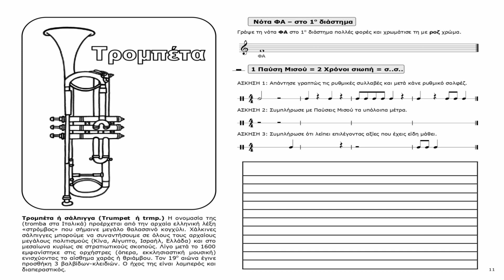6.ΤΡΟΜΠΕΤΑ(Trumpet ή trmp) - ΟΡΧΗΣΤΡΑ: Αναγνωρίζω τα όργανα της συμφωνικής Ορχήστρας - Λένκα Πέσκου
ΠΡΟΤΑΣΗ ΓΙΑ ΤΙΣ Ε'-ΣΤ' ΤΑΞΕΙΣ ΔΗΜΟΤΙΚΩΝ ΣΧΟΛΕΙΩΝ από την Λένκα Πέσκου και το Official YouTube Channel Lenka Peskou
ΟΡΧΗΣΤΡΑ: Αναγνωρίζω τα όργανα της συμφωνικής Ορχήστρας - Λένκα Πέσκου, Εκδόσεις Cambia
1 ΜΑΘΗΜΑ: 1 ΟΡΓΑΝΟ +1 ΝΟΤΑ + 1 ΡΥΘΜΙΚΗ ΑΞΙΑ
Αφήγηση: Κεχαγιάς Φώτης, μουσικός του 3ου Δημοτικού Σχολείου Επανομής.
Στο βιβλίο αυτό παρουσιάζονται 17 βασικά όργανα της συμφωνικής ορχήστρας:

ΞΥΛΙΝΑ ΠΝΕΥΣΤΑ: (ΝΟΤΕΣ ΣΤΙΣ ΓΡΑΜΜΕΣ)
1.ΦΛΑΟΥΤΟ(Flauto ή fl) - ΝΟΤΑ ΜΙ - ΤΕΤΑΡΤΟ(ΤΑ)
2.ΟΜΠΟΕ(Oboe ή ob) - ΝΟΤΑ ΣΟΛ - ΠΑΥΣΗ ΤΕΤΑΡΤΟΥ
3.ΚΛΑΡΙΝΕΤΟ(Clarinetto ή cl) - ΝΟΤΑ ΣΙ - ΟΓΔΟΟ(ΤΙ)
4.ΦΑΓΚΟΤΟ(Fagotto ή fg) - NOTA ΡΕ - ΠΑΥΣΗ ΟΓΔΟΟΥ(ΕΣ)
5.ΣΑΞΟΦΩΝΟ(Sassoffono ή sax) - ΝΟΤΑ ΦΑ - ΜΙΣΟ(ΤΑ-Α)

ΧΑΛΚΙΝΑ ΠΝΕΥΣΤΑ: (ΝΟΤΕΣ ΣΤΑ ΔΙΑΣΤΗΜΑΤΑ)
6.ΤΡΟΜΠΕΤΑ(Trumpet ή trmp) - ΝΟΤΑ ΦΑ - ΠΑΥΣΗ ΜΙΣΟΥ
7.ΚΟΡΝΟ(Corno ή cor) - ΝΟΤΑ ΛΑ - ΠΑΡΕΣΤΙΓΜΕΝΟ ΜΙΣΟ(ΤΑ-Α-Α)
8.ΤΡΟΜΠΟΝΙ(Trombone ή trmb) - ΝΟΤΑ ΝΤΟ - ΠΑΥΣΗ ΠΑΡΕΣΤΙΓΜΕΝΟΥ ΜΙΣΟΥ
9.ΤΟΥΜΠΑ(Tuba) - ΝΟΤΑ ΜΙ - ΟΛΟΚΛΗΡΟ(ΤΑ-Α-Α-Α)

ΕΓΧΟΡΔΑ: (3 ΝΟΤΕΣ ΠΑΝΩ ΑΠΟ ΤΟ ΠΕΝΤΑΓΡΑΜΜΟ)
10.ΟΙΚΟΓΕΝΕΙΑ ΕΓΧΟΡΔΩΝ: Βιολί(Violin), Βιόλα(Viola), Βιολοντσέλο(Violoncelo), Κοντραμπάσο(Contrabasso) - ΝΟΤΑ ΣΟΛ - ΠΑΥΣΗ ΟΛΟΚΛΗΡΟΥ
11.ΑΡΠΑ(Arpa) - ΝΟΤΑ ΛΑ - ΤΡΙΗΧΟ(ΤΡΙΟΛΕ)
12.ΚΙΘΑΡΑ(Guitar) - ΝΟΤΑ ΣΙ - ΔΕΚΑΤΑΕΚΤΑ(ΤΙΡΙΤΙΡΙ)

ΠΛΗΚΤΡΟΦΟΡΑ: (2 ΝΟΤΕΣ ΚΑΤΩ ΑΠΟ ΤΟ ΠΕΝΤΑΓΡΑΜΜΟ)
13.ΠΙΑΝΟ(Piano) - ΝΟΤΑ ΡΕ - ΕΠΑΝΑΛΗΨΗ ΣΤΙΣ ΡΥΘΜΙΚΕΣ ΑΞΙΕΣ
14.ΕΚΚΛΗΣΙΑΣΤΙΚΟ ΟΡΓΑΝΟ(Pipe Whistle) - ΝΟΤΑ ΝΤΟ - ΕΠΑΝΑΛΗΨΗ ΣΤΙΣ ΡΥΘΜΙΚΕΣ ΑΞΙΕΣ

ΚΡΟΥΣΤΑ: (1 ΝΟΤΑ ΚΑΤΩ ΑΠΟ ΤΟ ΠΕΝΤΑΓΡΑΜΜΟ)
15.ΤΥΜΠΑΝΟ(Timpano ή timp) - ΝΟΤΑ ΣΙ - ΕΠΑΝΑΛΗΨΗ ΣΤΙΣ ΡΥΘΜΙΚΕΣ ΑΞΙΕΣ
16.ΒΙΜΠΡΑΦΩΝΟ(Vibraphone ή vibr) - ΕΠΑΝΑΛΗΨΗ ΝΟΤΕΣ ΣΤΙΣ ΓΡΑΜΜΕΣ ΚΑΙ ΣΤΑ ΔΙΑΣΤΗΜΑΤΑ - ΕΠΑΝΑΛΗΨΗ ΣΤΙΣ ΡΥΘΜΙΚΕΣ ΑΞΙΕΣ
17.ΓΚΟΝΓΚ(Gong) - ΕΠΑΝΑΛΗΨΗ ΟΛΕΣ ΤΙΣ ΝΟΤΕΣ ΠΟΥ ΜΑΘΑΜΕ ΚΑΙ ΡΥΘΜΙΚΕΣ ΑΞΙΕΣ

ΤΕΣΤ 1, ΤΕΣΤ 2, ΤΕΣΤ 3 ΜΕ ΝΟΤΕΣ
ΤΕΣΤ 1 (ΞΥΛΙΝΑ ΠΝΕΥΣΤΑ), ΤΕΣΤ 2 (ΧΑΛΚΙΝΑ ΠΝΕΥΣΤΑ), ΤΕΣΤ 3 (ΜΕ ΟΛΑ ΤΑ ΜΟΥΣΙΚΑ ΟΡΓΑΝΑ ΠΟΥ ΜΑΘΑΜΕ)
ΚΑΡΤΕΣ ΡΥΘΜΙΚΩΝ ΑΞΙΩΝ

     Κάθε σχέδιο μουσικού οργάνου το συνοδεύει μια παράγραφος(την οποία και αντιγράφουν τα παιδιά-κάτω δεξιά) με τα βασικά χαρακτηριστικά του κάθε οργάνου, ενώ παράλληλα εμφανίζεται κάθε φορά μία καινούρια νότα και επιπλέον μια νέα αξία σε μορφή απλών ασκήσεων. Στο τέλος χρωματίζουν και το μουσικό όργανο και με φαντασία εάν θέλουνε!
      Ένα έξυπνο βιβλίο που συνδυάζει την ακουστική γνώση με βασικές γνώσεις της θεωρίας της μουσικής!

     Η ΛΕΝΚΑ ΠΕΣΚΟΥ μουσικός της Α/Βάθμιας Εκπαίδευσης, ξεκίνησε τα πρώτα μαθήματα πιάνου 6 ετών. Έπειτα συνέχισε τις σπουδές στη μουσική, πιάνο και ανώτερα θεωρητικά στο Κρατικό Ωδείο Θεσσαλονίκης, το Σύγχρονο Ωδείο Θεσσαλονίκης, το Ωδείο Φίλιππος Νάκας, παίρνοντας Πτυχίο Αρμονίας, Αντίστιξης, Φούγκας, Ενοργάνωσης Πνευστών, Πτυχίο Πιάνου, Δίπλωμα Πιάνου και Δίπλωμα Σύνθεσης όλα με Άριστα. Έχει συγγράψει πολλά μουσικά βιβλία για παιδιά και έχει ηχογραφήσει και κάνει την παραγωγή σε πολλά παιδικά και Χριστουγεννιάτικα τραγούδια γνωστά-αγαπημένα στα μικρά παιδιά αλλά και νέα τραγούδια δικά της. Έχει συνεργαστεί με την FM Records, τον Εναλλακτικό Κύκλο, τις Εκδόσεις Cambia και τις Εκδόσεις Φίλιππος Νάκας, σε έντυπη μορφή αλλά και digital release.